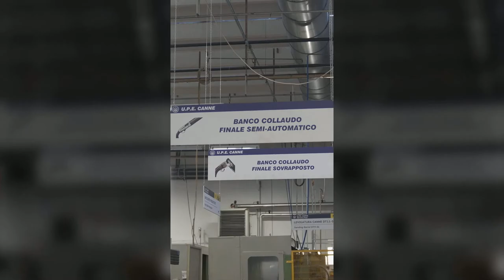Livestream from IWA 2023: Beretta APX A1 and 92X Performance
Join us and Beretta ambassador Danielle Valkyrie in a live streaming event from Nuremberg's IWA 2023.